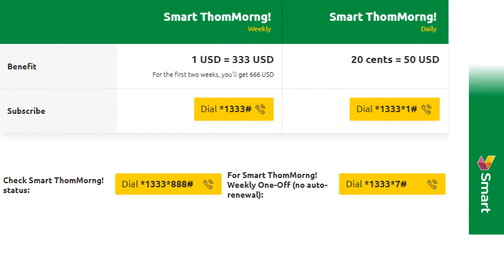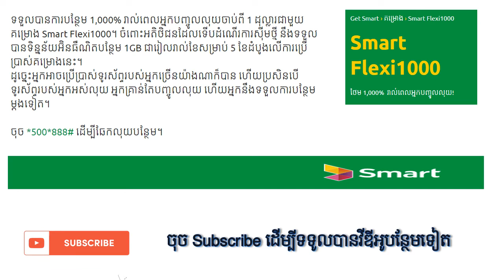របៀបភ្ជាប់នឹងផ្តាច់សេវាកម្មទាំងអស់របស់ក្រុមហ៊ុនស្មាត | Smart | 2020